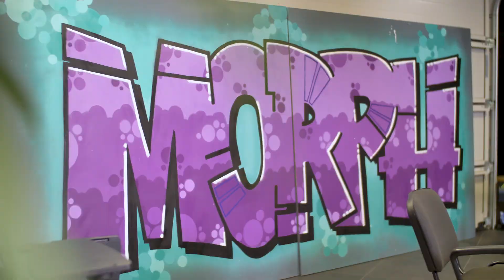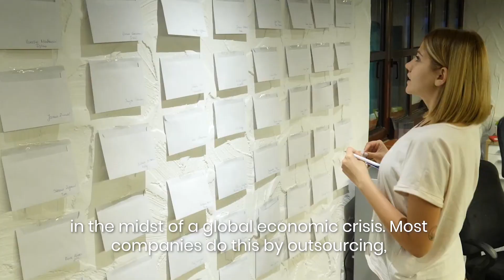Morph Networks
Morph, an outsourcing company out of Belgrade, brings attention to the importance of a solid team culture.

With over a hundred team members switching to remote work; they pulled through the toughest months of the pandemic thanks to what they consider their one and only focus and value:
Morph’s people, and their relationship to the team.

Aside from simply pulling through; they’ve used the year 2020 to prepare big projects and bigger ideas for 2021 and the future.

See their take on what matters most for a company in the midst of a global crisis!